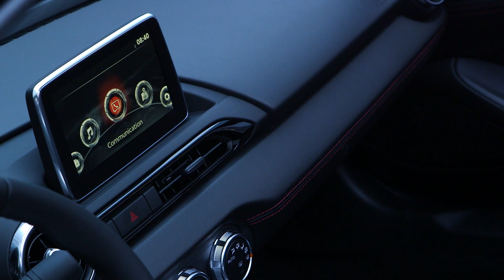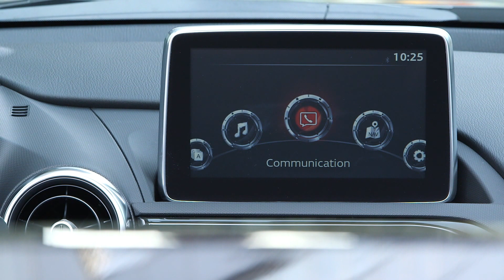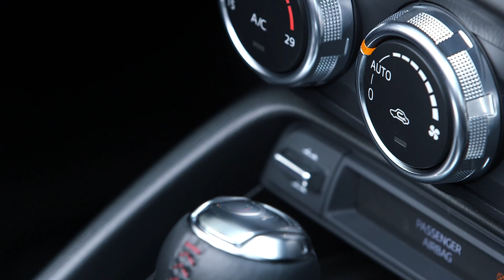2017 Mazda MX-5 RF 2.0 Skyactiv-G, Automatic Transmission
Color: Machine Grey
Spec: High Grade
Location: Barcelona, Spain